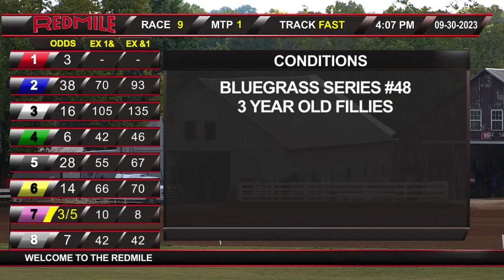Red Mile Racetrack 09/30/2023 Grand Circuit Interviews #11